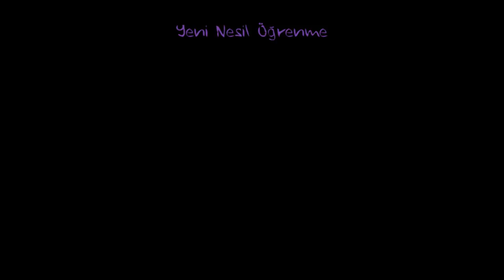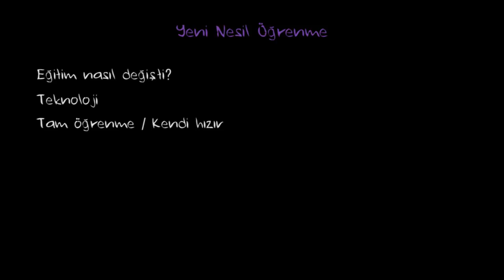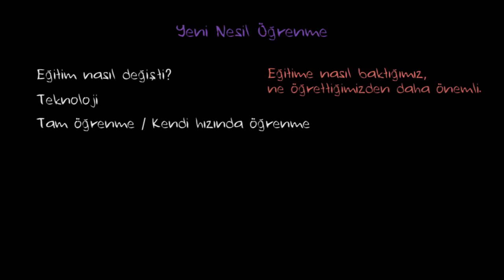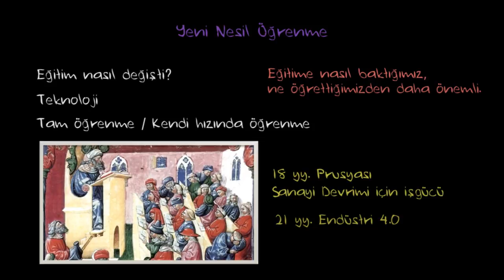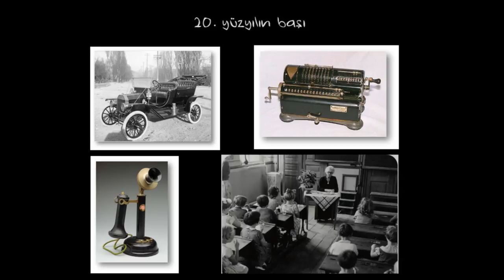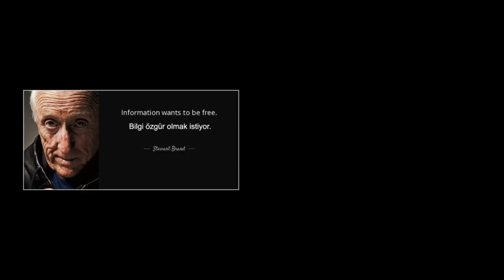Yeni Nesil Öğrenme 1: Ne Değişti? Zamanda Yolculuk...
Yeni Nesil Öğrenme Serisi'nin ilk videosunda Khan Academy TR Direktörü Alp Köksal, bizi zamanda kısa bir yolculuğa çıkararak eğitimdeki değişimi sorguluyor.